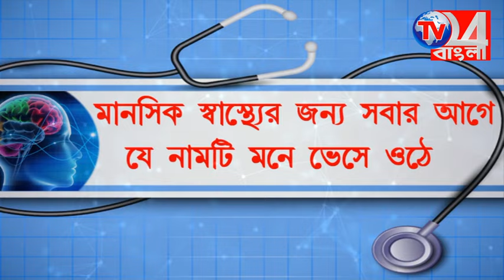পচা আলু দলত্যাগ করায় দলের ভালো হয়েছে, হুংকারর জাকিরের